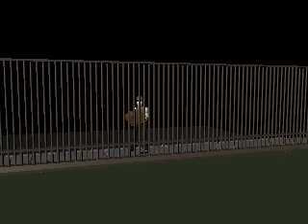Wall Hop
A project for a class in Fresno.  It took me a week to make this.  The character rig was made by someone else for the class to use.  The setting and the animation was mine.

Unfortunately, I can't figure out how to render this with better resolution without getting a HUGE file size.